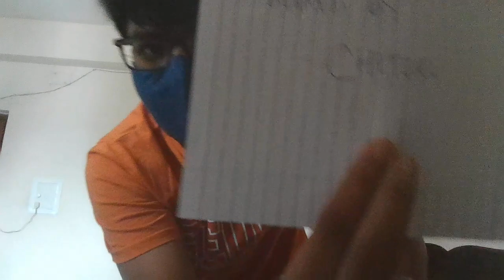BEAMED BY CHITERL